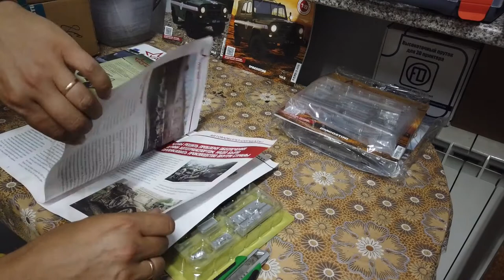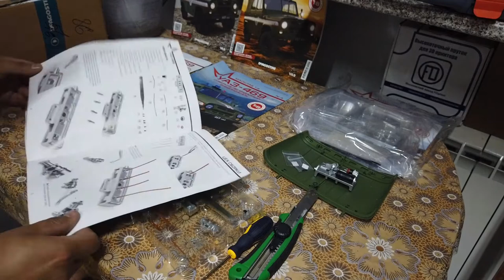Сборка модели Part 2. Выпуски № 4-5-6 Scale 1/8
новые номера, продолжение сборки